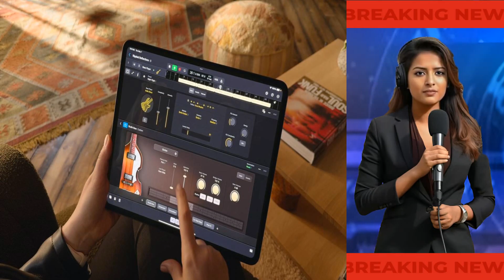(Malayalam) ആപ്പിൾ പുതിയ ഐപാഡ് ലൈനപ്പ് പ്രഖ്യാപിച്ചു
ഇന്ന്, ആപ്പിൾ അതിൻ്റെ "ലെറ്റ് ലൂസ്" ഇവൻ്റിൽ ഐപാഡ് ലൈനപ്പിലേക്കുള്ള സുപ്രധാന അപ്‌ഡേറ്റുകൾ അവതരിപ്പിച്ചു. പുനർരൂപകൽപ്പന ചെയ്ത 13 ഇഞ്ച് ഐപാഡ് എയറും ഇതുവരെ പുറത്തിറക്കിയതിൽ ഏറ്റവും വേഗതയേറിയതും കനം കുറഞ്ഞതുമായ ഐപാഡ് പ്രോയും കമ്പനി അവതരിപ്പിച്ചു. കൂടാതെ, അപ്‌ഡേറ്റ് ചെയ്‌ത മാജിക് കീബോർഡ് ഉൾപ്പെടെ ഐപാഡിനായി ആപ്പിൾ പുതിയ ഫീച്ചറുകളും ആക്‌സസറികളും പ്രഖ്യാപിച്ചു.